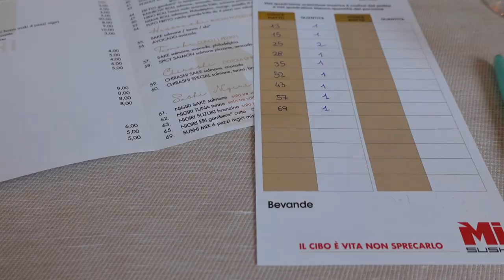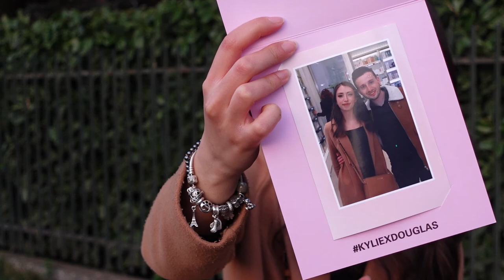Vlog Evento Douglas x Kylie Jenner | TheJess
Ciao ragazzi!
Nel video di oggi vi ho portati nella mia giornata tramite un Vlog che comincia con la mia colazione, fino alla sera!

In particolare, evento focus di questo Vlog, vi ho portati all'Evento che si è tenuto a Milano presso @Douglas con la nuova collezione di @kyliejenner @KylieCosmetics mostrandovi da più vicino sia le nuove uscite, sia quello che si fa a gli eventi di questo genere, ovvero mangiare e fare un mucchio di foto!
Le mie cose preferite praticamente ahahaha
Infatti ho avuto la fortuna di poter scambiare qualche chiacchera con @basic_gaia e @saralazellari ! Adorabili davvero le ho amate!!
C'erano anche un sacco di altri Creator bravissimi, con i quali però non ho avuto il coraggio di scambiare nemmeno un "ciao", ops

E tra abbuffate di sushi, bubble tea rosa, popcorn e gadget vari si è conclusa la nostra giornata

Non ho mai portato questa tipologia di contenuti sul mio canale e spero tanto possa essere di vostro gradimento!

Che ve ne pare?

Fatemelo sapere giù nei commenti!

Se non siete ancora iscritti al canale, è giunto il momento di farlo!

Jess